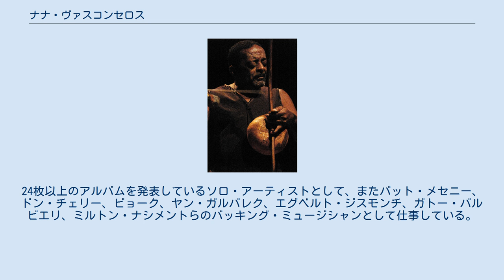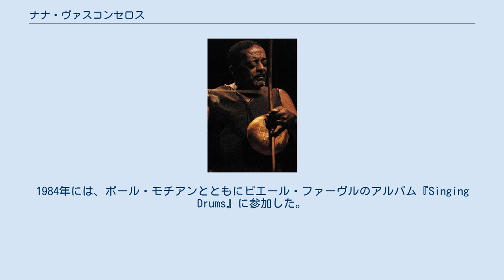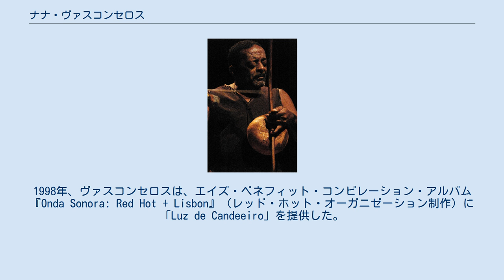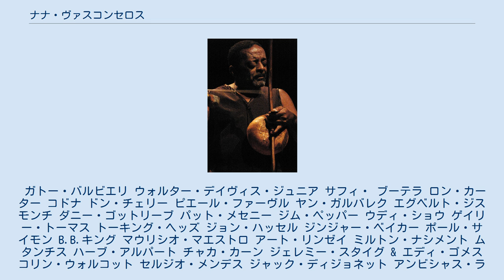ナナ・ヴァスコンセロス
ナナ・ヴァスコンセロス（Naná Vasconcelos、1944年8月2日 - 2016年3月9日）は、ブラジルのパーカッショニスト、ボーカリスト、ビリンバウ奏者である。
24枚以上のアルバムを発表しているソロ・アーティストとして、またパット・メセニー、ドン・チェリー、ビョーク、ヤン・ガルバレク、エグベルト・ジスモンチ、ガトー・バルビエリ、ミルトン・ナシメントらのバッキング・ミュージシャンとして仕事している。
 ヴァスコンセロスはブラジルのレシフェで生まれた。
1967年からパーカッショニストとして多くのアーティストの作品に参加している。
数多くのコラボレーションの中で、1976年から1980年までのジョン・ハッセルのアルバム4枚（ブライアン・イーノとハッセルによる『第四世界の鼓動』を含む）に貢献し、その後、1980年代初頭から1990年代初頭にかけていくつかのパット・メセニー・グループの作品とヤン・ガルバレクのコンサートに貢献した。
1984年には、ポール・モチアンとともにピエール・ファーヴルのアルバム『Singing Drums』に参加した。
また、ラルフ・タウナーと一緒にアリルド・アンデルセンのアルバム『イフ・ユー・ルック・ファー・イナフ』にも参加している。
 彼はドン・チェリー、コリン・ウォルコットとコドナという名前のグループを結成し、1978年、1980年、1982年に3枚のアルバムをリリースした。
 1984年から1989年まで、イギリスで最初のサンバ・スクールであるロンドン・スクール・オブ・サンバの名誉会長を務めた。
 1981年、クリエイティブ・ミュージック・スタジオ10周年を記念して開催されたウッドストック・ジャズ・フェスティバルに出演。
1998年、ヴァスコンセロスは、エイズ・ベネフィット・コンピレーション・アルバム『Onda Sonora: Red Hot + Lisbon』（レッド・ホット・オーガニゼーション制作）に「Luz de Candeeiro」を提供した。
 ヴァスコンセロスは、1984年から1990年までの7年間、『ダウン・ビート』誌の評論家投票で「ベスト・パーカッショニスト・オブ・ザ・イヤー」を受賞した。
また、8つのグラミー賞も受賞している。
 ヴァスコンセロスは、2015年半ばに肺癌と診断された。
2016年3月9日にレシフェにて、この病気で亡くなった。
 ガトー・バルビエリ ウォルター・デイヴィス・ジュニア サフィ・ ブーテラ ロン・カーター コドナ ドン・チェリー ピエール・ファーヴル ヤン・ガルバレク エグベルト・ジスモンチ ダニー・ゴットリーブ パット・メセニー ジム・ペッパー ウディ・ショウ ゲイリー・トーマス トーキング・ヘッズ ジョン・ハッセル ジンジャー・ベイカー ポール・サイモン B.B.キング マウリシオ・マエストロ アート・リンゼイ ミルトン・ナシメント ムタンチス ハーブ・アルパート チャカ・カーン ジェレミー・スタイグ & エディ・ゴメス コリン・ウォルコット セルジオ・メンデス ジャック・ディジョネット アンビシャス・ラバーズ ローリー・アンダーソン カエターノ・ヴェローゾ デビ―・ハリー カーリー・サイモン 坂本龍一 トリロク・グルトゥ ウィーン少年合唱団 デイヴィッド・サンボーン レオン・トーマス ジョン・ゾーン ペンギン・カフェ・オーケストラ